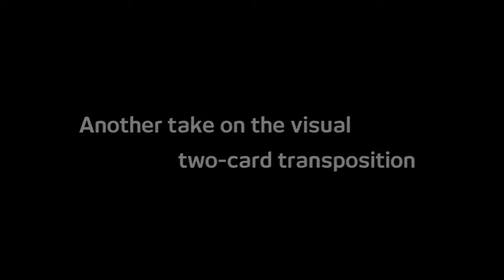Gen Transpo by Creative Artists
Here's another take on the visual two-card transposition. First card is out-jog in the middle of the deck. Second card is on top of the deck. With a magical gesture, the first card appears face up on top of the deck and in middle of the deck is the second card!